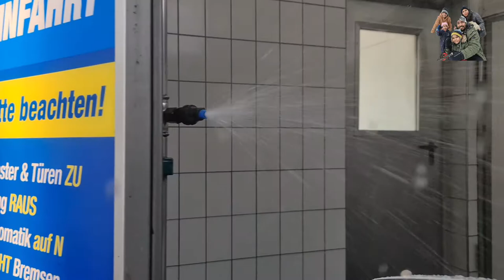MY BMW CAR WASH ( PUNJABI FAMILY VLOG IN AUSTRIA )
Austria life with rinku#1k subsparty punjabi vlogger in austria#linz,salzburg,tirol,india,punjab,saidkeri,rajpura#punjabi family vlog,happy family vlog ,singh family vlog europ ,forner ,
austria rinku linz rinku# children play ,games#Bmw car ,marsedis car,DHL,
TREVEL VLOG

sidhu musewala#carwash
misspija
diljeet
kaur b
FAMILY  travel  vlog punjabi
Country  Austria
rinku .punjabi  in  Austria
babbu mann vlog

Krimml waterfalls VLOG
baldev singh rathour from  punjabi austria

punjabi kids channel  in austria

sweet  FAMILY VLOG

rinku Singh  in austria
rajpura  VLOG,  Indian  VLOG
punjabi  pind VLOG

me computer

dron shot all austria europ

snow fall , snow fall enjoy with punjabi  family  in austria
snow in linz austr
 MINUMUNDUS IN AUSTRIA VLOG

add speilplatz unterweitersdorf

long drive in austria

covid 19 vienna to delhi
austria to new delhi
chandigar lecks vlog
gurduwara baba dudhadhari ji rajpura
vlog india   FAMILY VLOG
mothers day
hallstatt austria